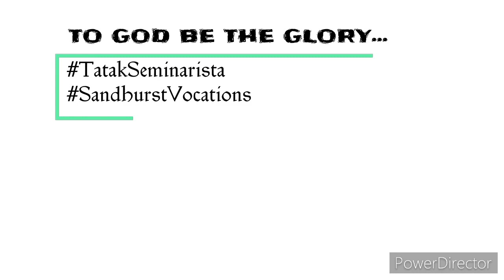Ave Maria - Oreste Ravanello | A Capella Version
Ave Maria, Op.66/28
by Oreste Ravanello

UPLOADED ON 27 November 2020

Genre: Sacred, Antiphon
Language: Latin
Number of voices: 3vv
Instruments: A cappella